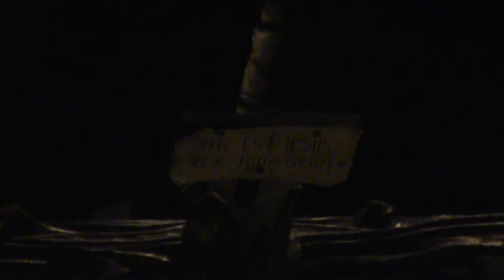La Vera+Cruz por La calle Cuna 2015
Andar del primer paso de la Vera Cruz por pa calle Cuna y relevo por parte de los costaleros de la Vera Cruz